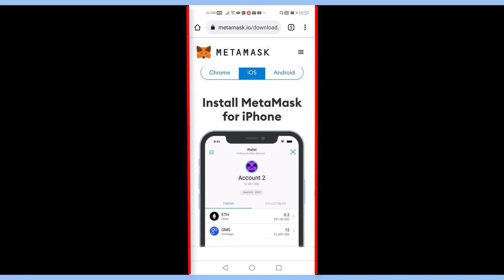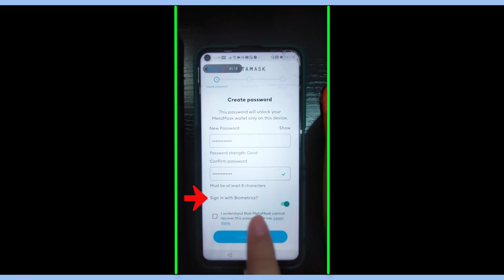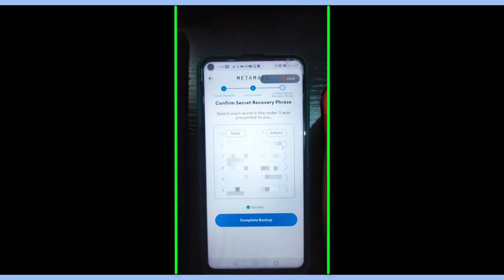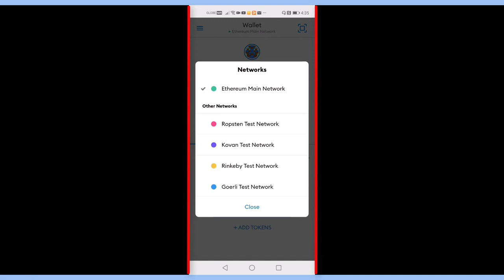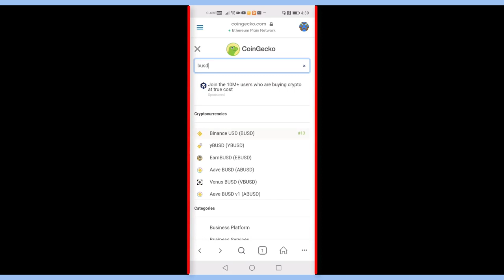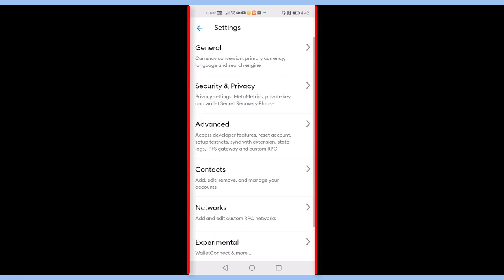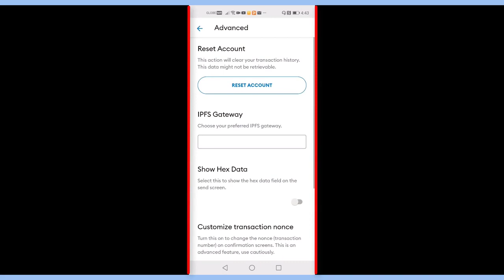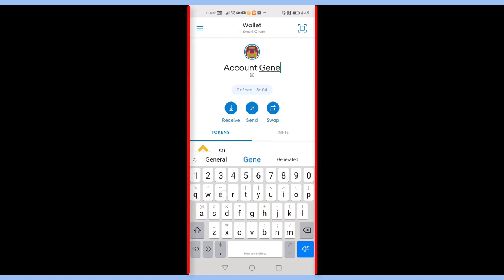Metamask Wallet How to Install and Download in Your Cellphone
You need Metamask wallet when you are a member of Project Great Life
What is MetaMask and how do you use it?
MetaMask is a free web and mobile crypto wallet that allows users to store and swap cryptocurrencies, interact with the Ethereum blockchain ecosystem, and host a growing array of decentralized applications (dApps). It is one of the most widely used crypto applications in the world

Ghee Flores -Live The Great Life -Helping You Discover Opportunities Learn and Succeed
 S𝒆𝒆𝒊𝒏𝒈 𝒔𝒐 𝒎𝒂𝒏𝒚 𝒑𝒆𝒐𝒑𝒍𝒆 𝒕𝒉𝒂𝒕 𝒂𝒓𝒆 𝒅𝒓𝒆𝒂𝒎𝒊𝒏𝒈 𝒐𝒇 𝒊𝒎𝒑𝒓𝒐𝒗𝒊𝒏𝒈 𝒕𝒉𝒆𝒊𝒓 𝒍𝒊𝒇𝒆, 𝒃𝒆𝒊𝒏𝒈 𝒉𝒂𝒑𝒑𝒊𝒆𝒓, 𝒃𝒆𝒕𝒕𝒆𝒓 𝒍𝒊𝒇𝒆 𝒃𝒆𝒄𝒐𝒎𝒊𝒏𝒈 𝒘𝒆𝒂𝒍𝒕𝒉𝒊𝒆𝒓
 𝑯𝒐𝒑𝒆 𝒕𝒉𝒊𝒔 𝒄𝒉𝒂𝒏𝒏𝒆𝒍 𝒄𝒂𝒏 𝒉𝒆𝒍𝒑 𝒚𝒐𝒖 𝒂 𝒍𝒐𝒕 𝒇𝒐𝒓 𝒎𝒖𝒄𝒉 𝒃𝒆𝒕𝒕𝒆𝒓 𝒉𝒂𝒑𝒑𝒊𝒆𝒓 𝒑𝒆𝒓𝒔𝒐𝒏 𝒂𝒏𝒅 live the great 𝒍𝒊𝒇𝒆

Sa mga kababayan kung Pinoy I'm here to teach you Paano ka maka survive sa kahirapan kahit wala kang alam or talagang desperado kang makaahon sa hirap at makabayad utang  message kalang sakin I will help you How
connect lang po  sa page ko or comment in this video
cc to our kabayan invest library